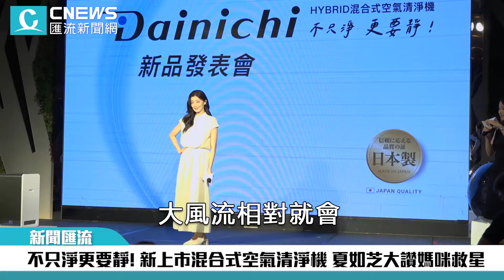不只淨更要靜！新上市混合式空氣清淨機 夏如芝大讚媽咪救星【CNEWS】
CNEWS匯流新聞網記者李映萱、林佑威／台北報導

全球空氣危機日益嚴重，空氣清淨機已是家庭的必備家電之一。由台灣宏德利貿易代理引進的日本製家電「大日Dainichi HYBRID混合式空氣清淨機」於今（19）日正式上市。除了四方環形吸力與四層濾網構造的強勁淨化力，環境有害物質除去率最高達99%，最小運轉音只有15分貝，無論是家中有小寶寶的或是只要一點聲音就輾轉難眠的成年人，都能有高品質睡眠，讓藝人夏如芝也愛不釋手，讚它為媽媽們的救星！